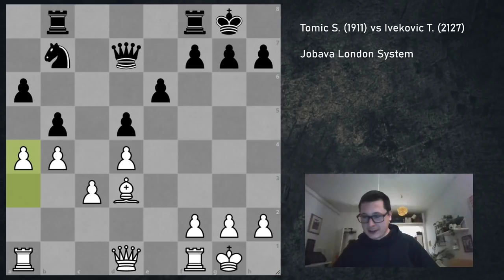Surprise? · Road to GM, Game 151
This was the round 5 game from the Rabac open. I faced a stronger opponent and decided to try and get an attacking complicated game. So I played the aggressive Jobava London System.

Rabac Open 2021, Round 5
Tomic S. vs Ivekovic T., Jobava London System